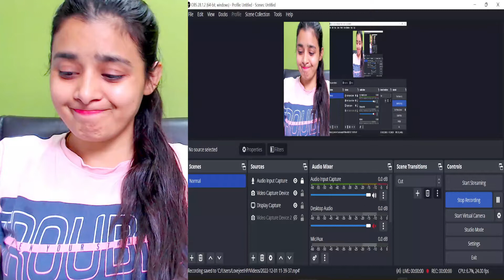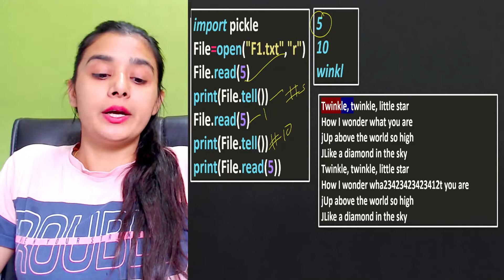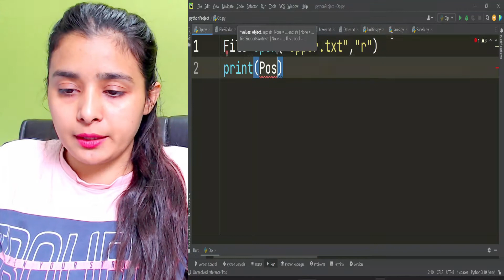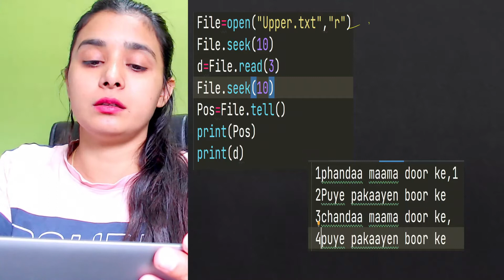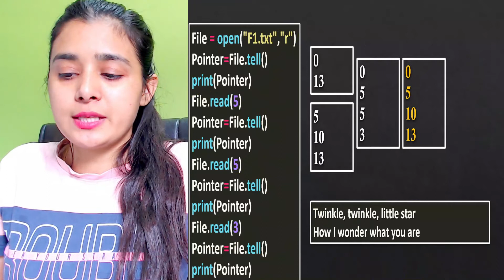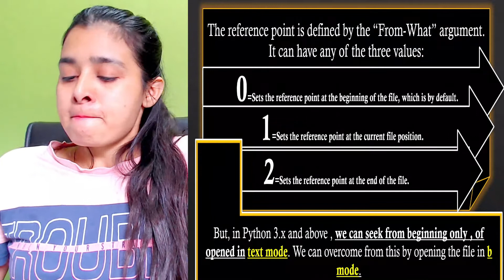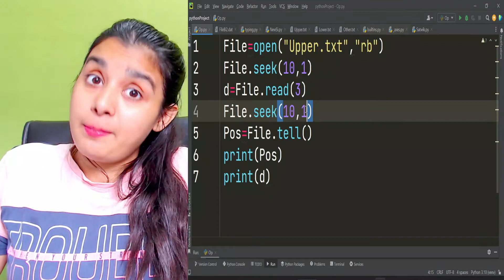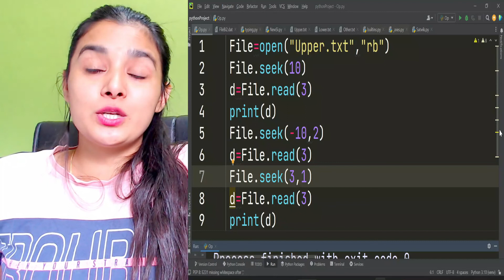use of seek() & tell() with examples | File Handling | CBSE Class12 - CS